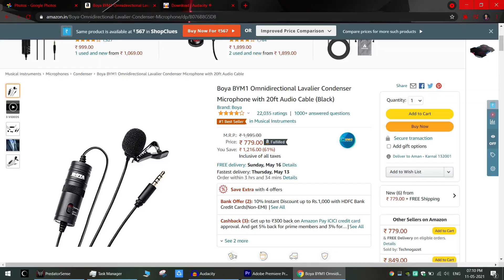Don't BUY cheap MIC for YouTube videos🎤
Don't BUY cheap MIC PLEASE for YouTube videos
BOYA BY M1

0:00 - INTRO
0:30 - Audacity
0:58 - TESTING
1:07 - Mobile ka MIC
1:30 - Cheap MIC
2:05 - Earphones MIC
2:24 - RESULT
SPECS OF MY GAMING LAPTOP (ACER ASPIRE 7)---
Intel i5 9300H   CPU
GTX 1650          GPU
8 GB DDR4        RAM
1080P IPS     DISPLAY
512 GB         NVME SSD
CHECK THIS OUT
Game ka naam --- SPIDERMAN (PlayStation)